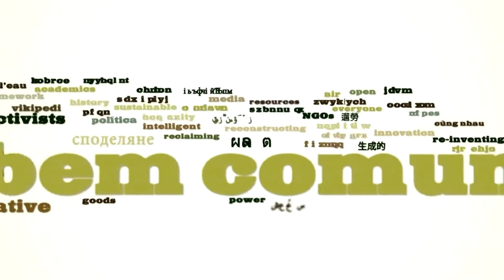George Por on the Commons education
Interview conducted by Alain Ambrosi with Georges Por